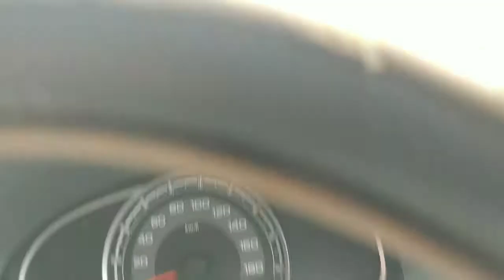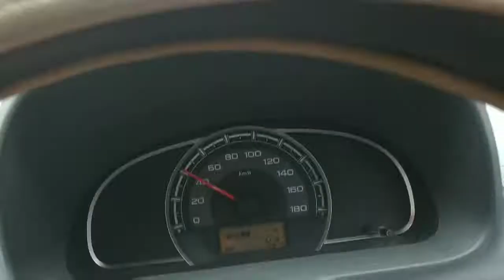Itni trafic sa kaisa nikalu???lockdown mai|Shubham Mishra Vlogr